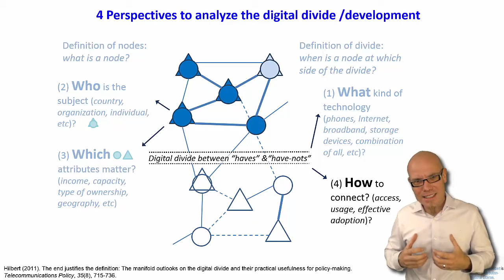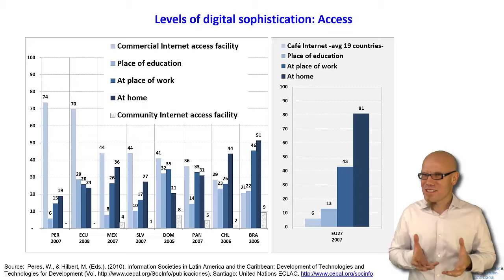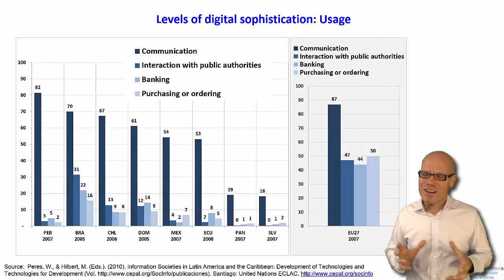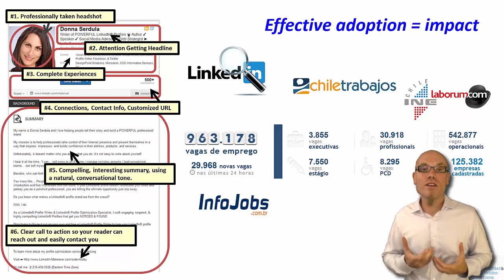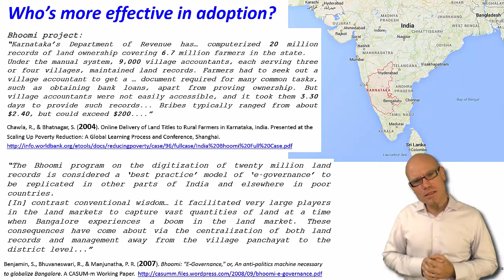DT&SC 9-7: From Digital Access to Real Impact